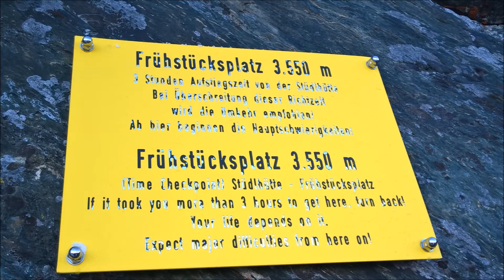Großglockner 3798 m Stüdlgrat 22/23.08.15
Großglockner über Stüdlgrat vom 22./23. August 2015.

1. Tag: Aufstieg zur Stüdlhütte (Lucknerhaus-Lucknerhütte-Stüdlhütte) und anschließend zum Einstieg vom Stüdlgrat (Check der Verhältnisse). Dann wieder zurück und Nächtigung in der Stüdlhütte.

2. Tag: Stüdlhütte -Stüdlgrat-Großglockner-Kleinglockner-Adlersruhe-Ködnitzkees-Lucknerhütte-Lucknerhaus

Der Abstieg über den Normalweg gestaltete sich aufgrund der Menschemassen vorallem im Bereich der Glocknerscharte und dem Glocknerleitl als sehr mühsam :D

             Wanderflux-Visions [Creative Commons]